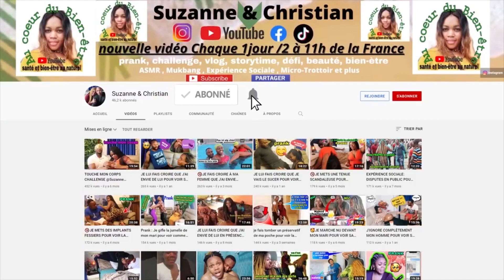JE SUIS ENCEINTE🤰 DES JUMEAUX!?